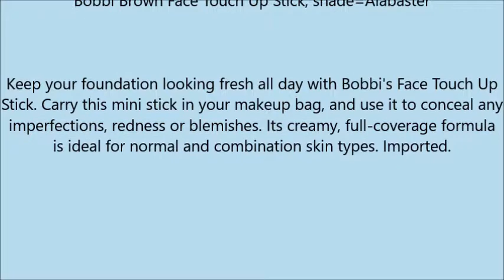Bobbi Brown Face Touch Up Stick, shade=Alabaster